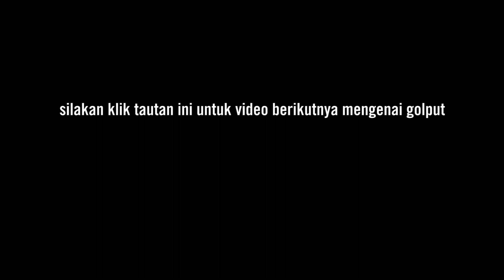GOLPUT - Pencerahan dari Lawyer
Direktur LBH Jakarta 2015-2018 Alghiffari Aqsa memberikan keterangan singkat mengenai golput.